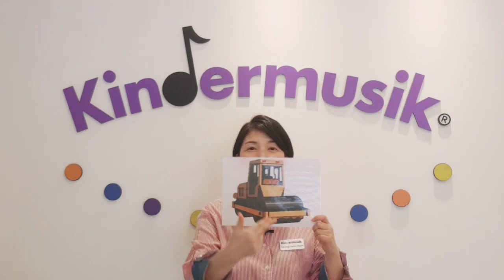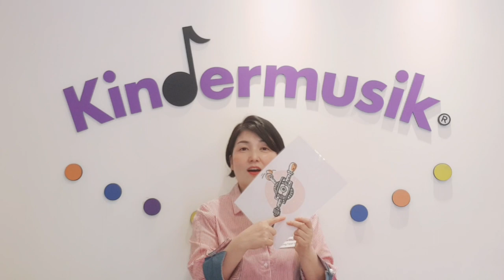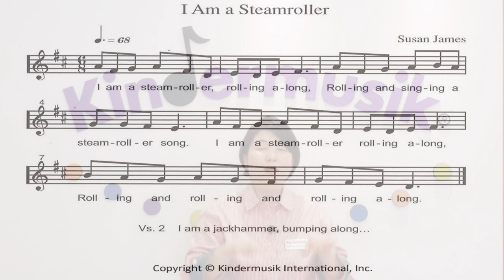[킨더뮤직] 신체발달 | 레가토와 스타카토 | 도로공사 놀이ㅣ스팀롤러ㅣ잭해머ㅣI Am a Steamroller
오늘은 아이들과 도로공사 놀이를 해볼거에요!

★준비물 : 스팀롤러, 잭해머 비쥬얼

이 활동은 신체발달 도모와 더불어 스팀롤러처럼 부드럽게 연결되는 레가토 개념을 표현해볼 수 있고, 잭해머처럼 통통 튀기는 스타카토 개념도 함께 경험해 볼 수 있답니다.

아이와 온몸으로 스팀롤러, 잭해머를 표현해보며 재밌는 도로공사 놀이를 해보세요~♪